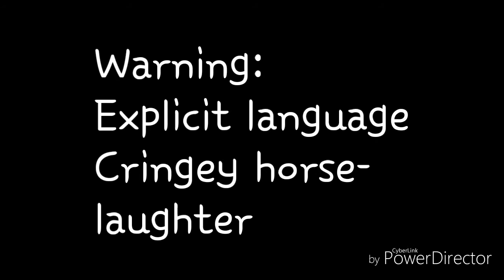Pizza Hut Prank Call Gone WRONG! (Failed, But Hilarious)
Warning: Explicit Language and Cringey Laughter

My friends at school decided to do this and I sound like a dying horse XD

Don't forget to stalk me!

Other channels I have that you may want to check out!

Wanna collab? Don't be afraid to ask!
Google Hangouts: Midnight Dash

Next Sub Goal: 1k
Next Viewing Goal: 100k

Please be nice in the comments. First time you say something, I will ask you to stop. Second time, I will report your comment. Third and final time, I block you from the channel.

Thanks and have a lovely day!
~M.D.